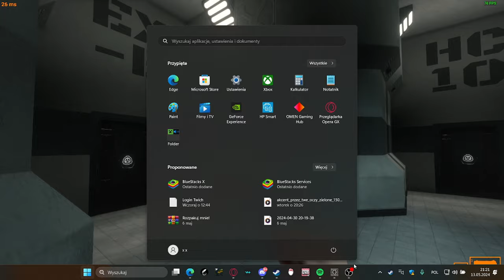SCP SL staram się wytryhardować gry :D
żeby dołączyć na serwa musicie wejść na serwa tego poniżej
Jak chcecie wejść na te serwy DC to musicie skopiować link i go wkleić w wyszukiwarce linków w np google lub Operze jest to pod kartami np Youtube na samej górze :D